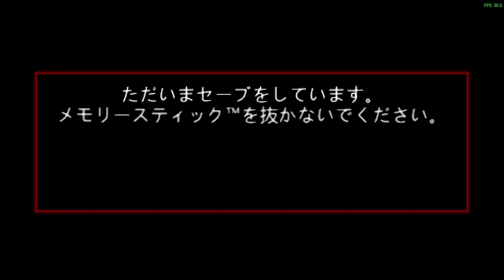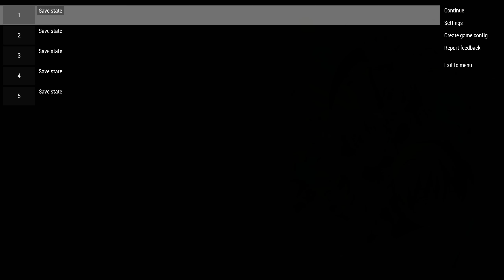Higurashi Daybreak Portable MEGA EDITION Gameplay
Found this a while back and used an emulator to try it out. Pretty fun, sad there is not an easily accessible English version.